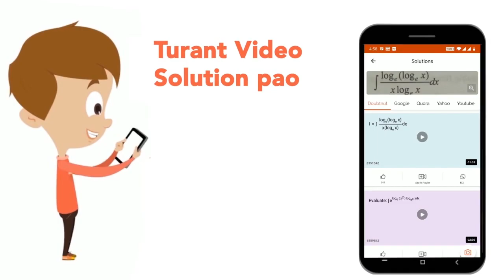Growthof resources shifts PPC towards left. | CLASS 12 | INTRODUCTION TO ECONOMICS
Growthof resources shifts PPC towards left.
Class: 12
Subject: ECONOMICS
Chapter: INTRODUCTION TO ECONOMICS
Board:CBSE

👉 Have Any Query? Ask Us.